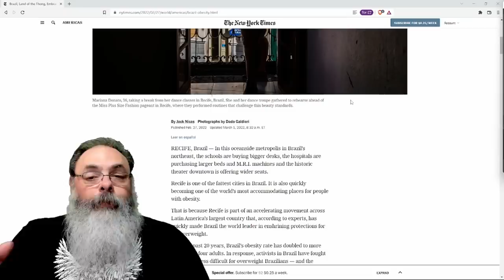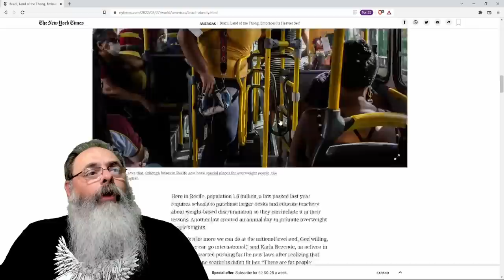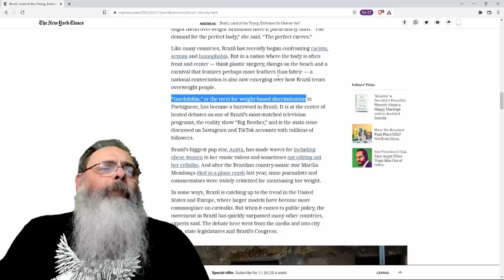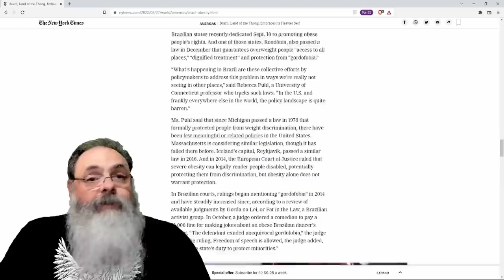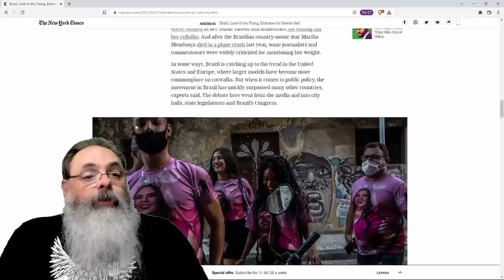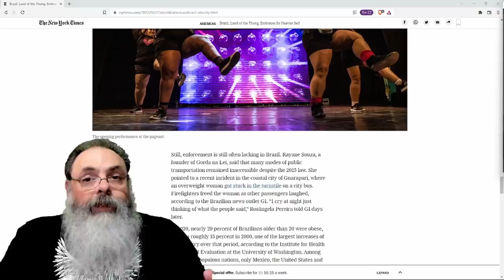Se revista esquerdista está elogiando, é porque está errado